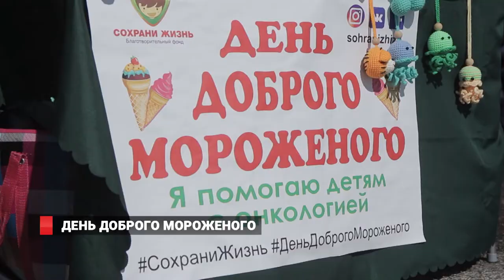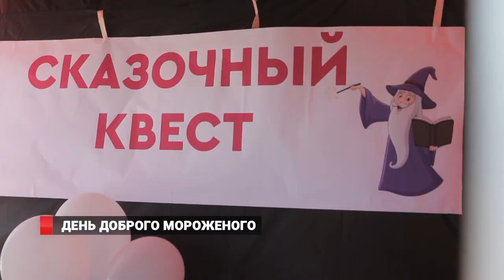День доброго мороженного